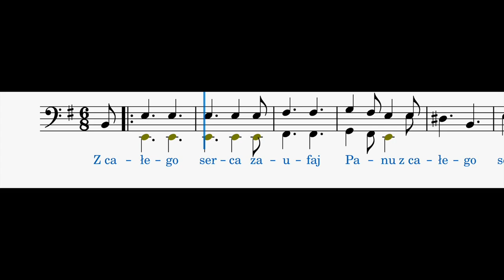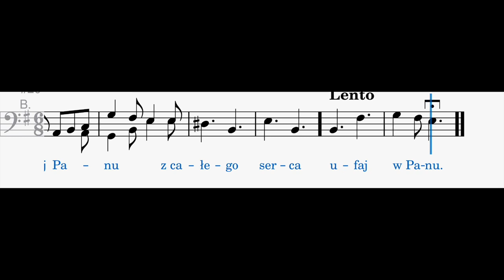Z całego serca zaufaj Panu - bas - W. Kowalewski